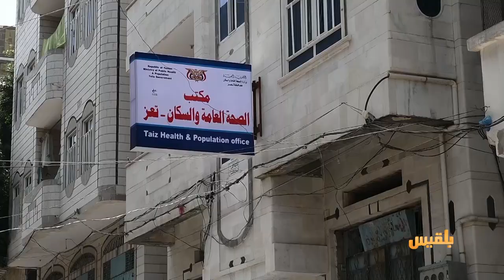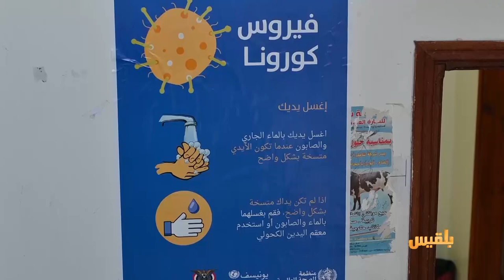الحالمة | استعدادت في تعز لمواجهة كورونا | تقديم : آفاق الحاج